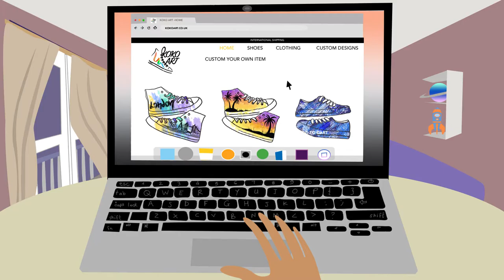KOKO ART Trip to Space